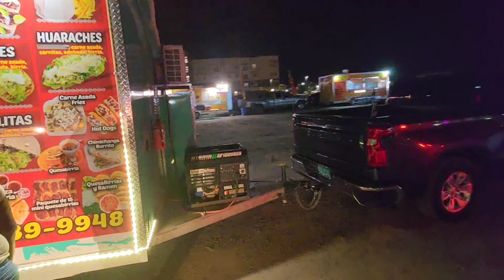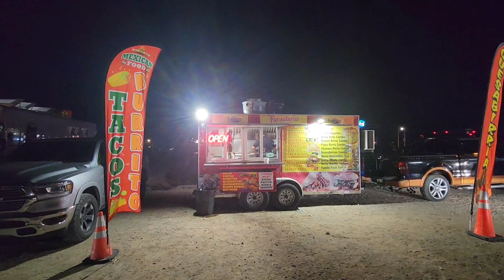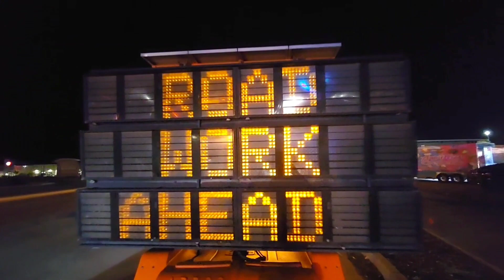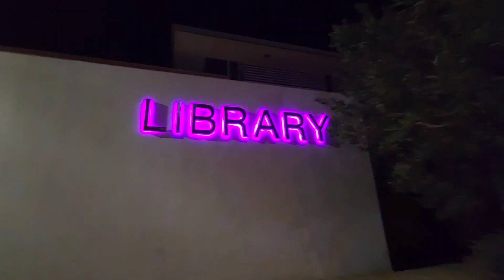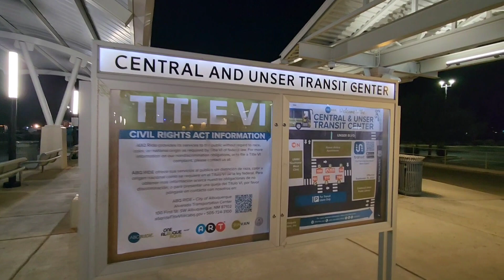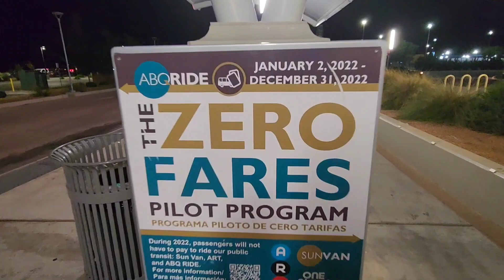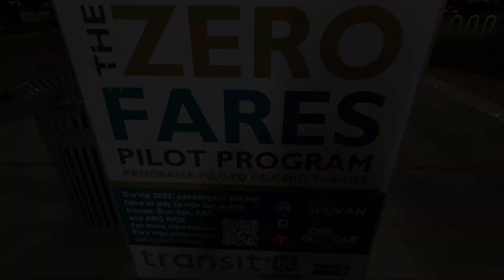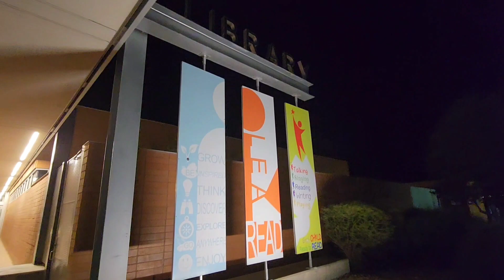Fun Night with the Festive Food Trucks | Library at Night | Is the Bus Depot Safe?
Last-minute decision to pull into and explore a food truck alley. Love the lights and the atmosphere. A close look at the library and fairly new bus depot...